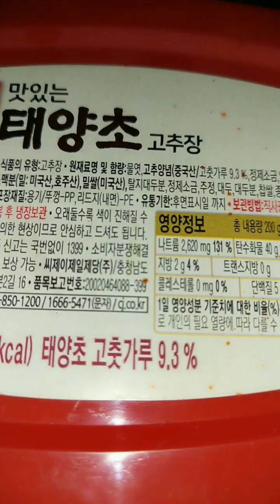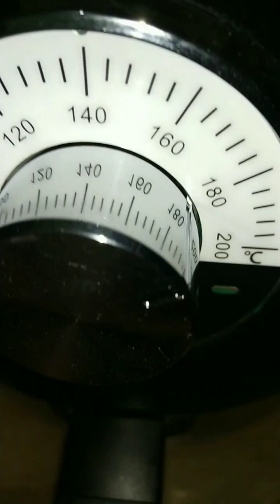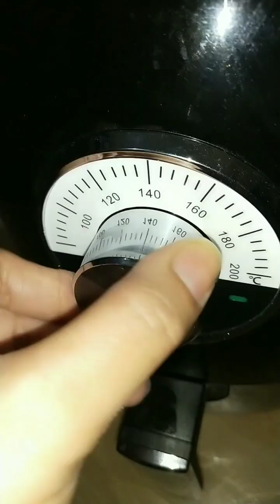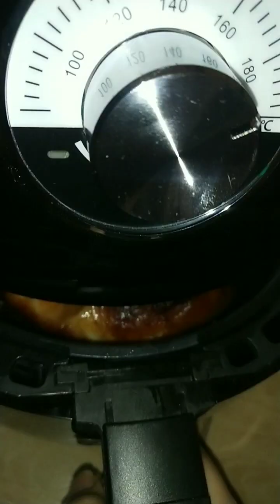All about chicken😅❤